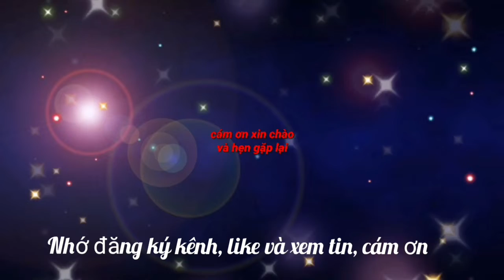Nữ tỉ phú Thái Lan: Gặp lại U23 Việt Nam như đá chung kết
Bà Nualphan Lamsam: Gặp lại U23 Việt Nam như đá chung kết
Bà Nualphan Lamsam (Madam Pang) nhận định đội thắng trong cặp đấu giữa U23 Thái Lan và Việt Nam sẽ có cơ hội lớn để vượt qua vòng bảng.